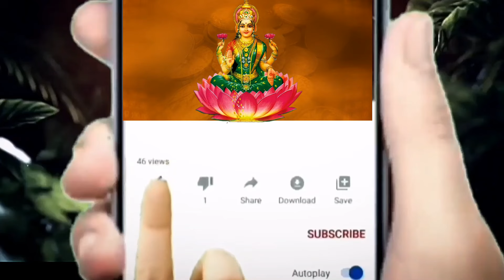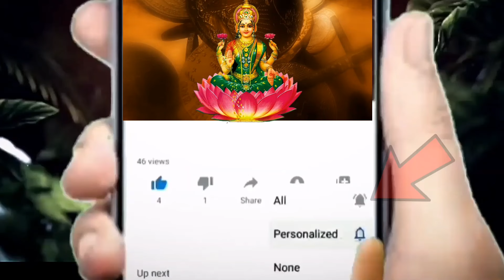సింహరాశి వారి జీవితాన్ని ఈఒక్క ఆడమనిషి నాశనం చేస్తుంది జాగ్రత్త||Simha Rasi 2025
సింహరాశి వారి జీవితాన్ని ఈ ఒక్క ఆడ మనిషి నాశనం చేస్తుంది జాగ్రత్త||Simha Rasi 2025 astrology kskhome ||Ksk Health